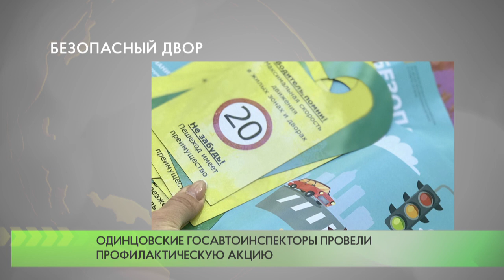Безопасный двор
Во дворах Одинцовского  округа сотрудники Госавтоинспекции вновь провели акцию «Безопасный двор».  Они побеседовали с родителями, которые находятся с детьми на прогулке. Напомнили им о необходимости постоянного контроля за поведением ребят во дворе, а также о том, какие опасности их могут подстерегать.